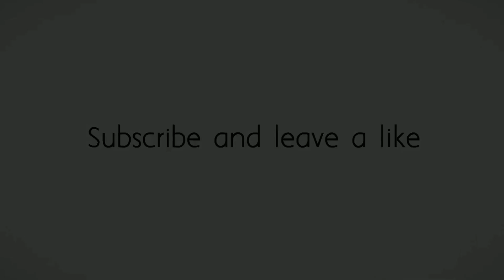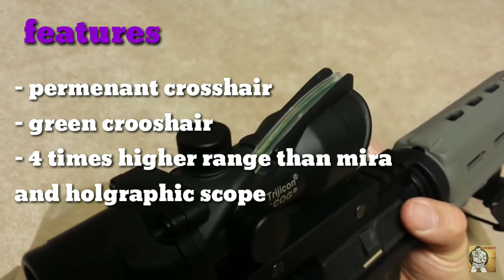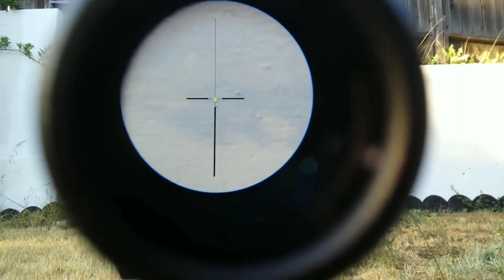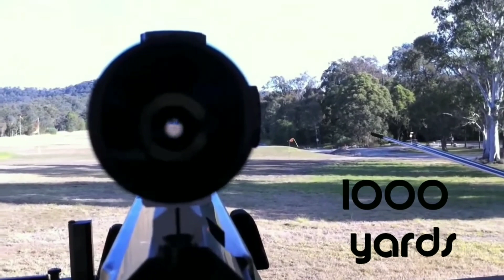ALL PUBG SCOPES IN REAL LIFE | GUN-O-PEDIA | BLACK LOTUS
Holgraphic scope video is from verytraumatic channel...

Mira red dot video is from chairman Lao channel...

2x scope video is from verytraumatic channel.

4x scope video is from Savage 1r channel.

8x scope video is from subroyal8 channel...

IMPORTANT
these video copyrights belongs to their respected owner which I mentioned in the description